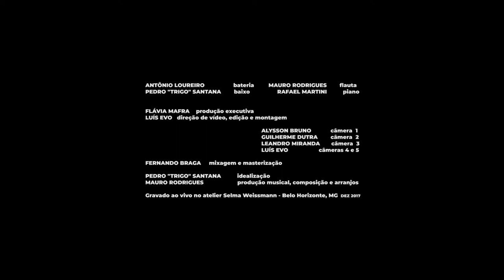AMIGOS - MAURO RODRIGUES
Essa música faz parte do disco Cru, Cozido e Repartido, gravado em 2017, em Belo Horizonte, com composições e arranjos de Mauro Rodrigues.

Ficha técnica do vídeo:
Mauro Rodrigues (flauta), Antonio Loureiro (bateria), Pedro Trigo Santana (contrabaixo), Rafael Martini (piano.)

Produção e idealização: Pedro Trigo Santana
Produção executiva: Flávia Mafra
Produção musical: Mauro Rodrigues
Gravação, mixagem e masterização: Fernando Braga
Direção de vídeo, edição e montagem: Luís Evo - Primata Filmes
Câmeras: Alysson Bruno, Guilherme Dutra, Leandro Miranda e Luís Evo

Esse projeto, Mauro Rodrigues e a Musicosfera, foi patrocinado pela Lei Municipal de Incentivo à Cultura de Belo Horizonte e pela UniBH.

Gravado ao vivo no Atelier Selma Weissmann, dezembro de 2017.